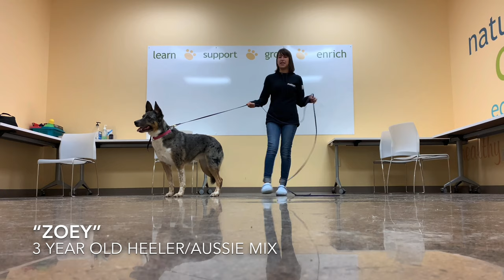Heeler Mix "Zoey" l Amazing Transformation l Dog Training Detroit